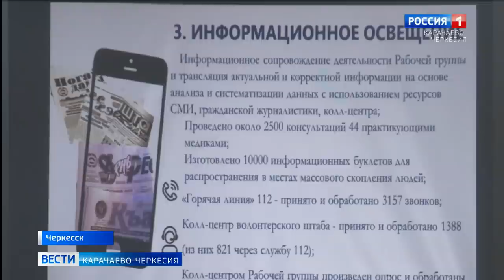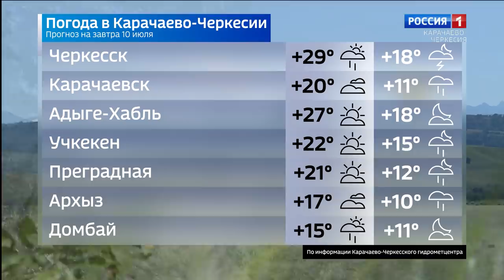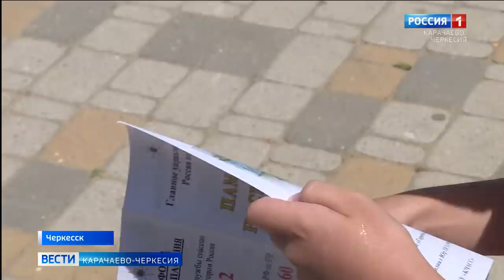Вести Карачаево-Черкесия 09.07.2020